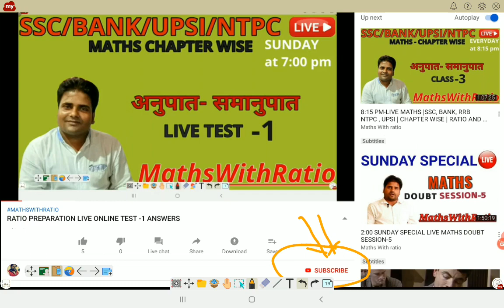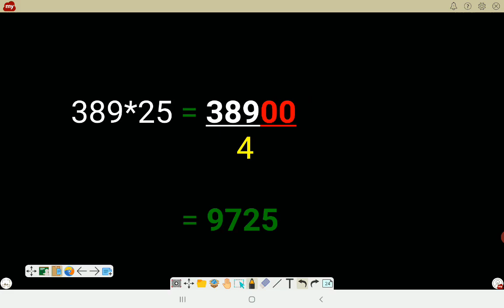FAST CALCULATION | MULTIPLICATION SHORT TRICK | MULTIPLY BY 5 , 25 , 125 | छोटा पैक बड़ा धमाका भाग-3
Multiply any number with 5, 25, 125 Very fast Tricks // Math tricks for fast calculation -
In this Video, I am explaining the very easy and fast tricks to finding the Multiplication of any number with 5, 25 and 125 in 2 or 3 second in your mind without the help of Pen and copy or your Calculator. And I hope you will enjoy this.

Maths with Ratio (MathsWithRatio) channel is an education platform trusted by thousands aspirants across the india. it will be became the most watched and most subscribed to education channel on YouTube in India very soon.

Expert in all government exams such as SSC CGL, ,CHSL, Bank PO, LIC, RBI Assistant, RBI Grade B, State PSC exams like UPPSC and hundreds of other exams.

We are passionate about education and our motto is a quality of education that is unmatched and that is what will make us the number 1 name in education in India